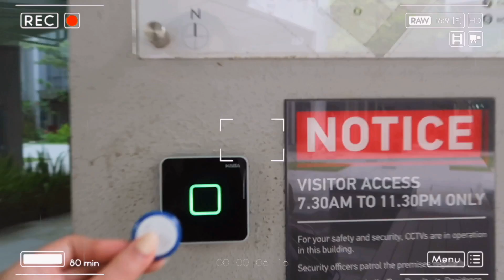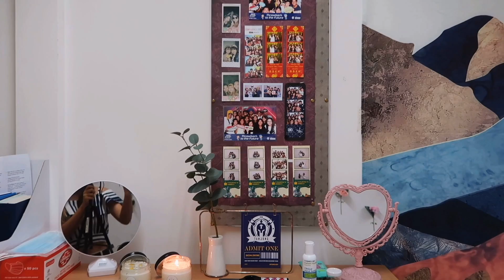DORM ROOM TOUR 2021 - NTU North Hill Single Room Hall | 新加坡南洋理工大学宿舍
[ENG SUBS] Welcome to my 2nd home in Singapore! Tour my 2020 dorm room in Nanyang Technological University with me. Check out the facilities available at the North Hill hostel. This is my 3rd year staying on campus and I am so excited to share my little crib with you~ Questions? Leave them in the comment section below.

欢迎来到我第二个家，也就是我南洋理工大学的宿舍！这已经是我第三年入住学校宿舍了！没想到我花了这么长时间才把视频做出来。如果你有任何关于学校或宿舍的问题，欢迎在下面留言哦～

♡ CREDITS
Music ➳ Clueless Kit - The Springs
Animations ➳ Gabrielle Marie

♡ EQUIPMENT/ EDITING
Camera ➳ Canon G7X Mark II
Video Editor ➳ iMovie, 剪映 (Jian Ying)

♡ ABOUT ME
I’m Angelyn Chew, a student majoring in Chinese at the Nanyang Technological University (NTU). I create Mandarin-speaking videos on YouTube about my university life, food and experiences. Join me as I navigate through life and share my experiences with you!